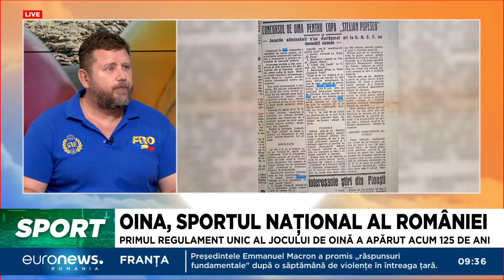Oina - Sportul Național al României